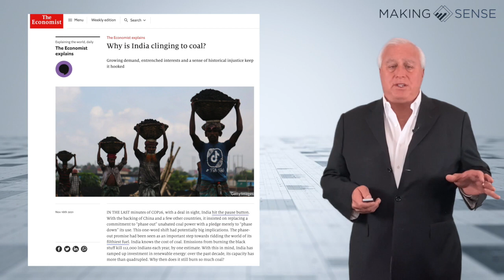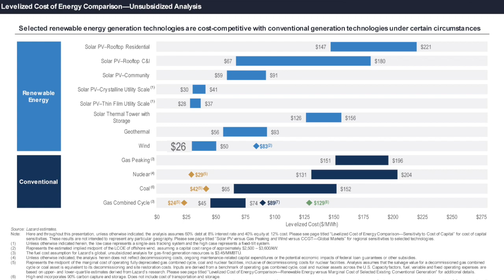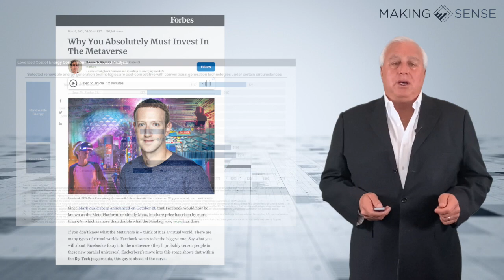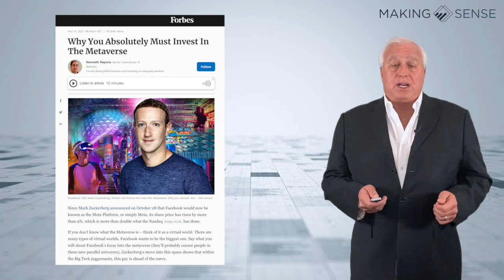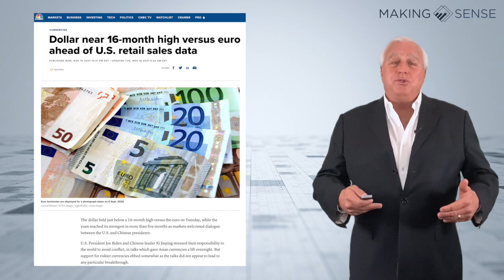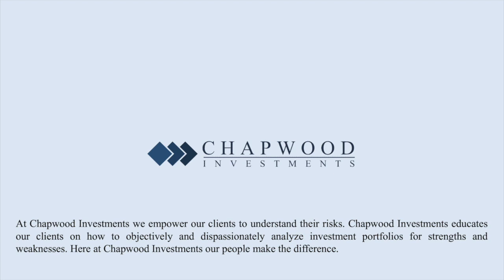Are you missing out on the Metaverse? What is it and how will people use it? | Making Sense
Please enjoy this episode of Making Sense where Ed Butowsky breaks down the headlines you may have missed this week.

Dollar near 16-month high versus euro ahead of U.S. retail sales data

Consider adding Ed's book, Wealth Mismanagement, to your collection.